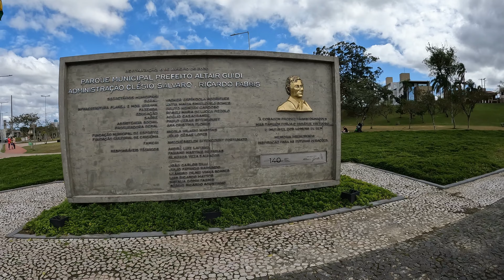Caminhada no Parque Centenário em Criciúma - Brasil | Som ambiente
Conheça o Parque Centenário de Criciúma/SC - Brasil.

Este parque conta com pista de skate, pista de corrida, brinquedos para as crianças e muito espaço para você curtir com sua família. Funciona das 5h às 23h e a entrada é gratuita.